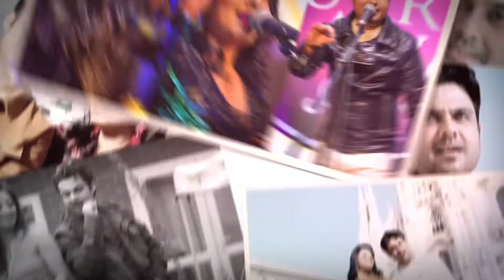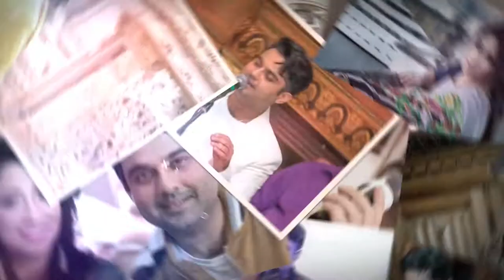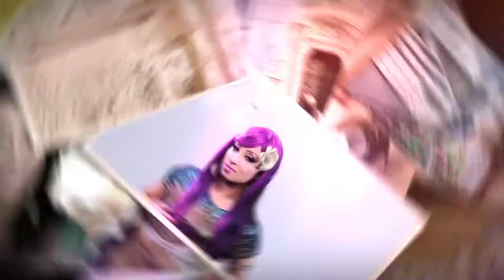GOVINDA - Medley | Cover Versions | Raja Kaasheff & Rubayyat Jahan | ANU MALIK | BAPPI LAHIRI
A musical tribute to the great Govinda ji ( Chi Chi Bhaiya )
Vocals: Raja Kaasheff & Rubayyat Jahan
Music re - created & conducted by: Raja Kaasheff
Design & Concept